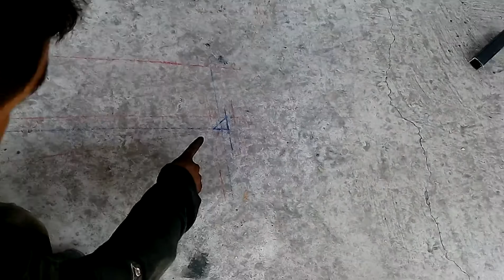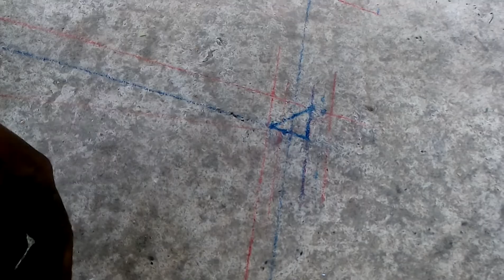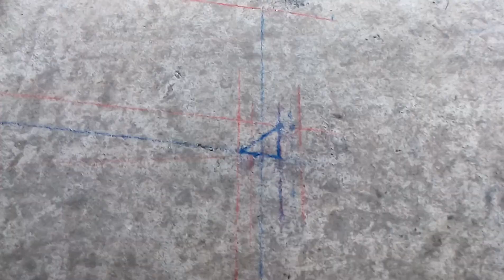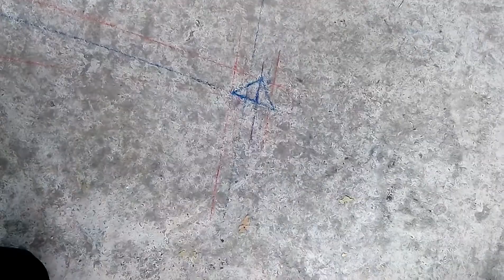trazar y medir curbas indefinidas de ptr